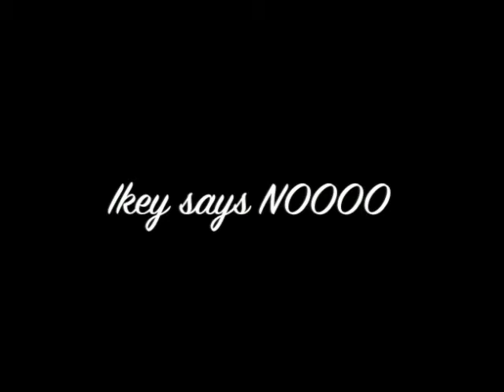Ikey says NOOOOOOO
ha ha ha, he's so funny.  I love this kid